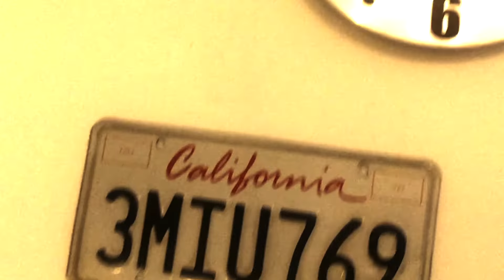Brechin Nius 04 - Nonnina stupefacente!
Un giro di droga, partito dalla cucina di una tranquilla nonnina.
Breakin Nius, brevi notizie comiche, solo per voi!
Ogni venerdì, h 19.45 su youtube, su questo canale!